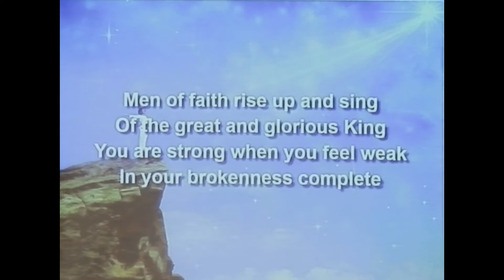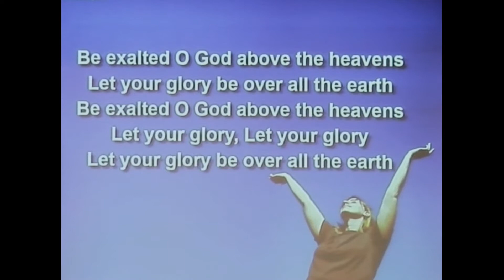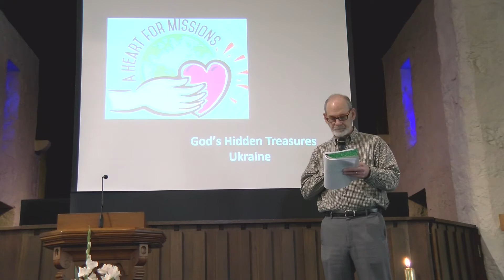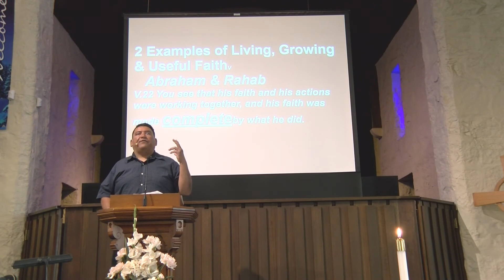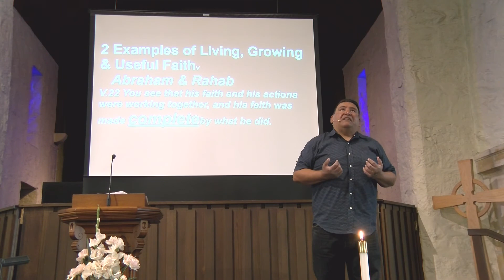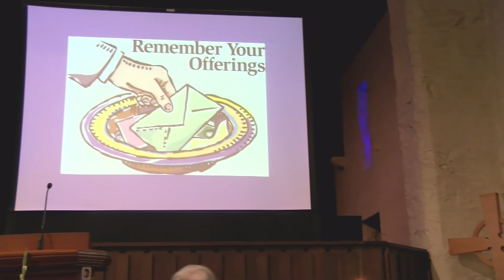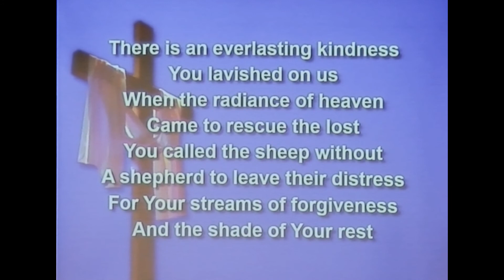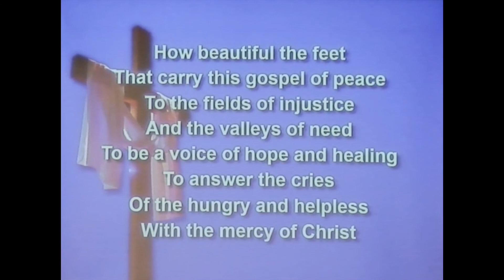March 13 Worship Service First Presbyterian Santa Paula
It all went swimmingly this morning compared to last Sunday as Chris gave the announcements and Pastor Bob opened us with the Call to Worship.  The praise Team lead with  “Shout to the North” and “Be Exalted O God”.  Steve gave a heartfelt Moment of Witness for Ukraine Relief. Pastor Bob, Ruth and Rod followed with the Congregational Prayers.  Lucinda read this morning’s scripture from James 2:14-26 and Pastor Ron message was “What Genuine Faith Does”.  Mal dedicates our tithes and offering.  The Praise leads us in the Doxology and our final hymn “The Compassion Hymn”. Pastor Ron closes the service with the benediction.